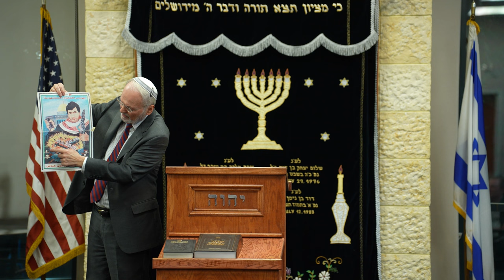ZOA National President Morton A. Klein Lecture in Las Vegas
"Defending Israel and Our Jewish Community"